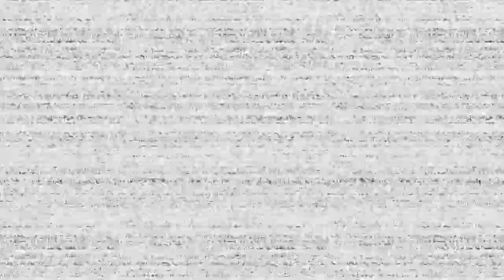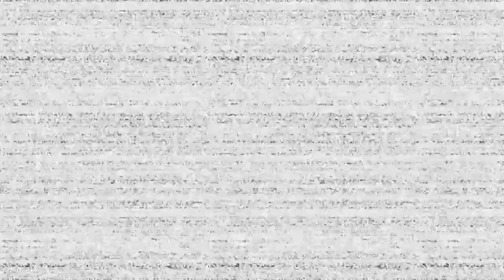Five Nights at Freddy's VR: Help Wanted_20200604200957